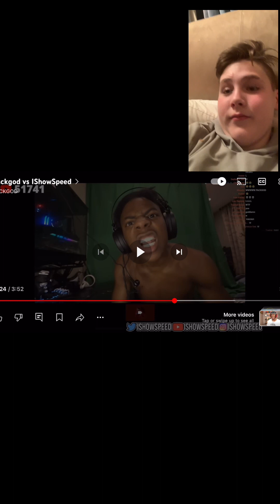reacting to PACKGOD VS ISHOWSPEED (WATCH TILL THE END BECAUSE IT GETS CRAZY😬😳) like for pt.2